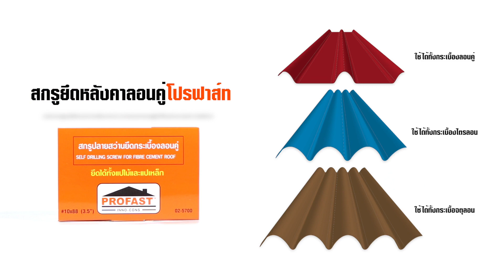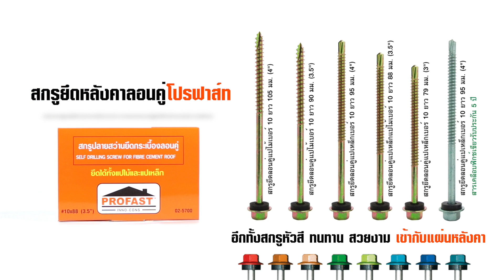ติดตั้งหลังคาลอนคู่ สกรูยึดหลังคาลอนคู่ โปรฟาส์ท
สกรูปลายสว่านโปรฟาส์ท ออกแบบเพื่อลดขั้นตอนการทำงานของข่างหรือเจ้าของบ้านลง โดยไม่ต้องรูนำ สามารถนำไปเจาะยึดได้ทั้งไม้และเหล็ก สกรูมีความเหนียวและแข็งแรงสูง ไม่คดงอกรอบแตกหรือหักโดยง่าย เคลือบกันสนิมและแพ็คกิ้งอย่างดี ทำสารเคลือบไม่เป็นรอยโดยง่าย กันสนิมได้ยาวนาน

กิจกรรมร่วมสนุกแจกของรางวัลฟรีที่ Line : @innocons